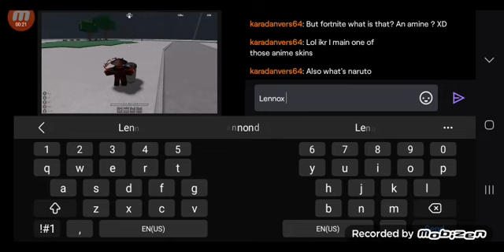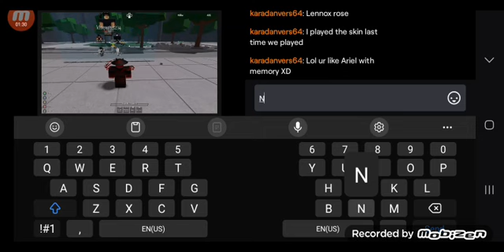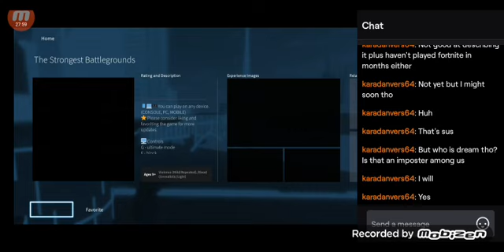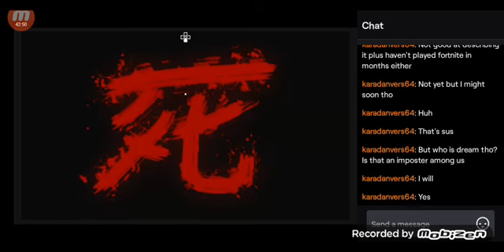Ninjasway123456 Twitch Reaction: William's Continuing Grind on Roblox Battlegrounds!